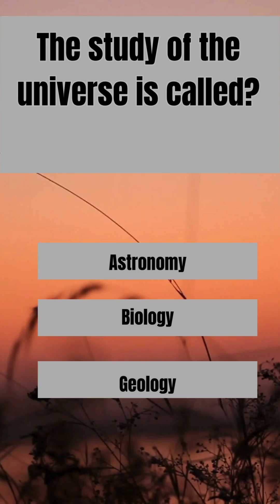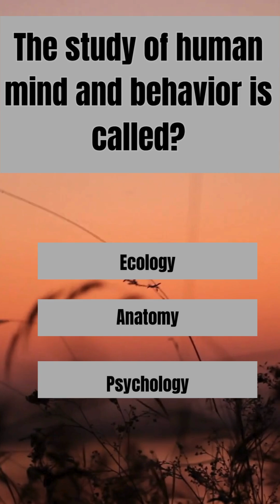🔭 Science Quiz: Do You Know What These Studies Are Called?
Think you know science? 🧠✨
Take this fun and fast scientific study names quiz — from astronomy to biology!
Perfect for students, quiz lovers, and YouTube Shorts audiences.
Try to score 5/5 and comment your result!

👉 Follow for more daily quiz content!
👉 Great for competitive exam learners too!